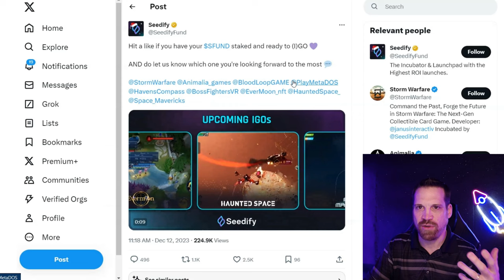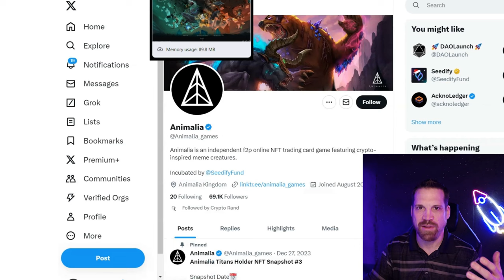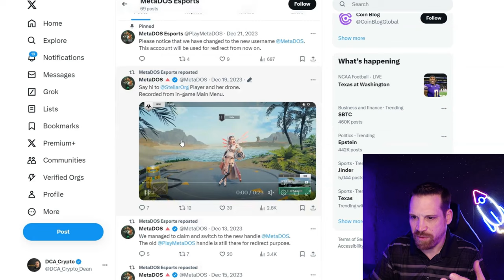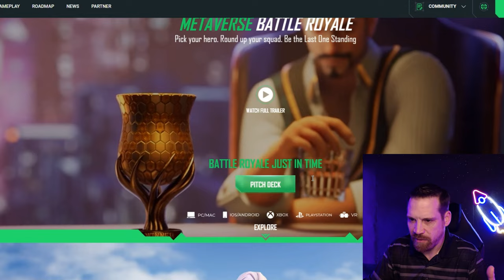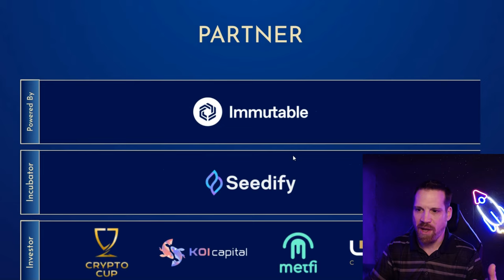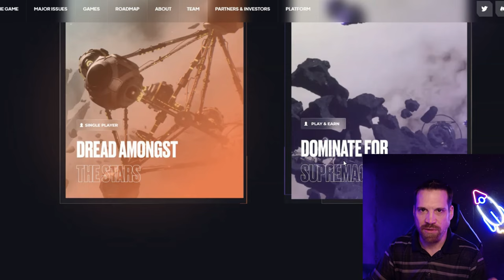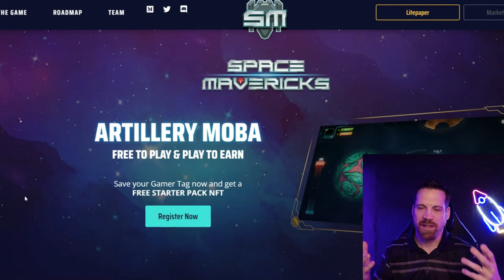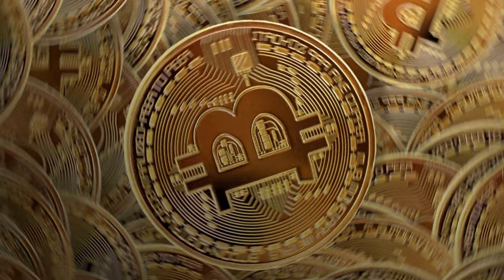9 New Gaming Coins You Can Buy Early!!! Buy Early With Seedify!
Seedify "x"

This is my personal opinion and strategy and is not in any way financial advice for anyone. Please do your own research on anything you choose to invest in. This channel and its content is not intended for any investment or legal advice. Please do your own research and due diligence before investing in any cryptocurrency or other investments.